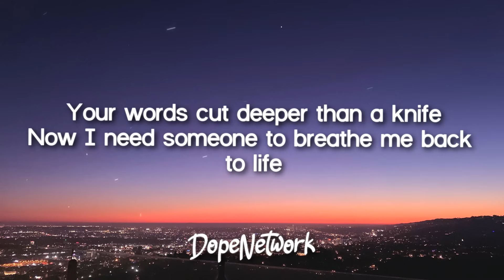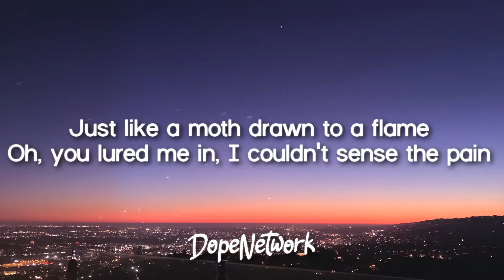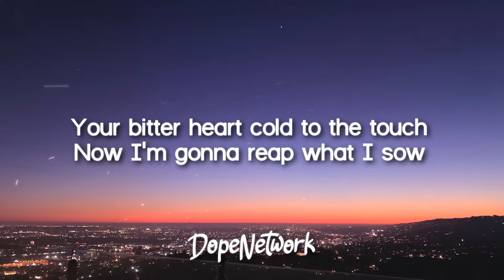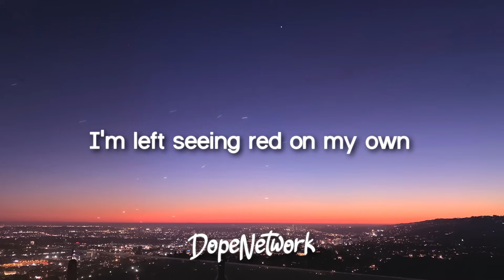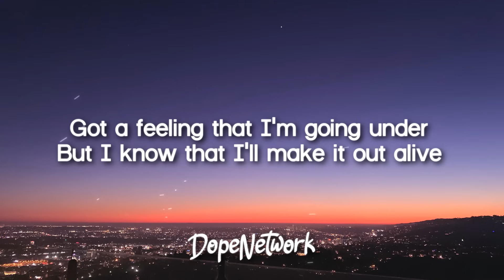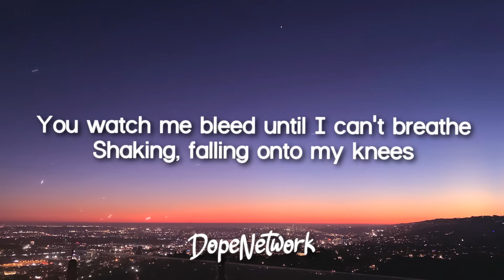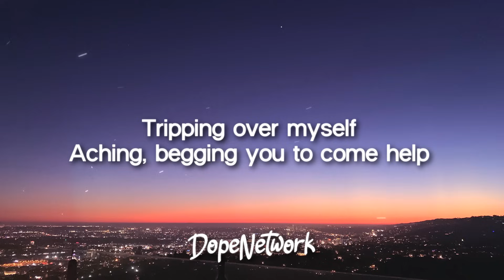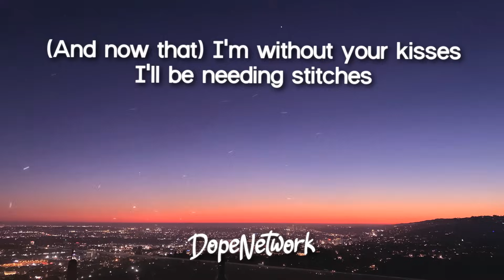Shawn Mendes - Stitches (Lyrics)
Lyrics video for "Stitches" by Shawn Mendes.

Move on

Move on

Shaking, falling onto my knees (falling on my knees)

(And now that)
I'm without your kisses
I'll be needing stitches
(And now that)